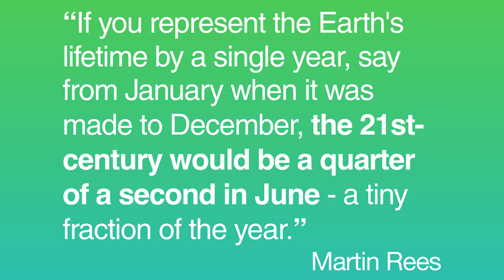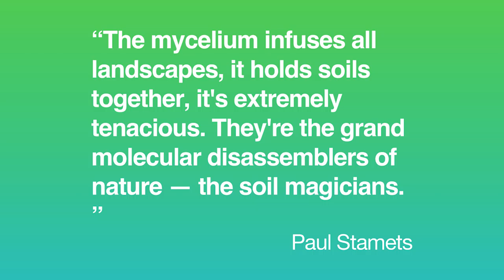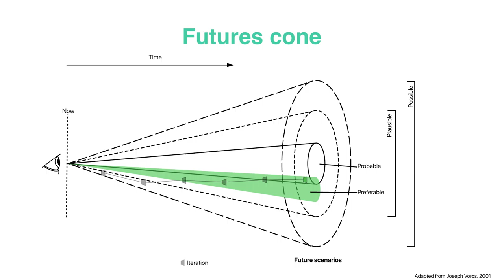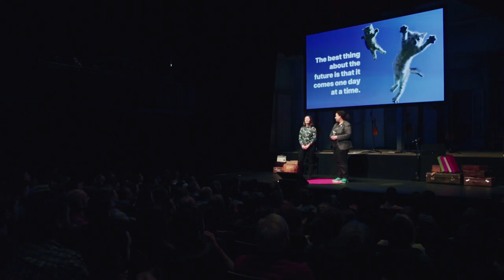From the wild... | Squirrel Nation | TEDxManchester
We’ll explore how to turn wild ideas into reality using the power of observation.

Squirrel Nation are artist and designer, Caroline Ward and neuroscientist turned futurist, Erinma Ochu.

Together, the duo create immersive and participatory experiences: from growing mushrooms on waste coffee grounds to imagining the future of radio using inaccessibility as a starting point.

The not-for-profit creative studio blends films, exhibitions and events that draw on art, science and the environment. It works with broadcast media and higher education, and runs a virtual studio that assembles designers, engineers, growers and scientists.